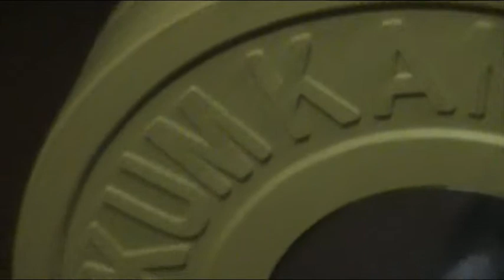STACCO130kg +PULL UP part.1